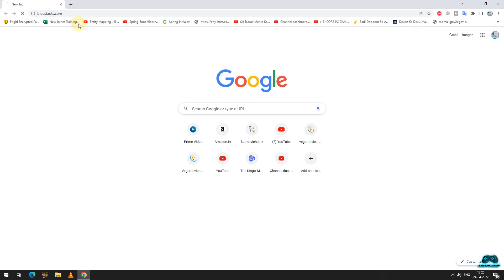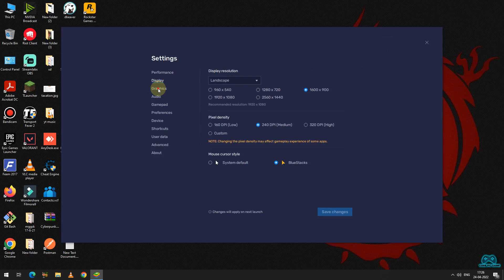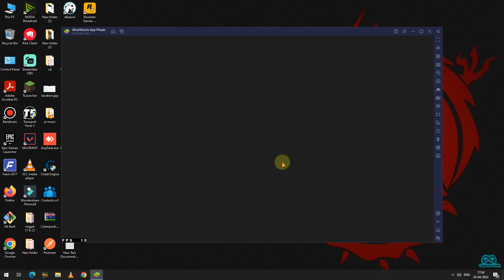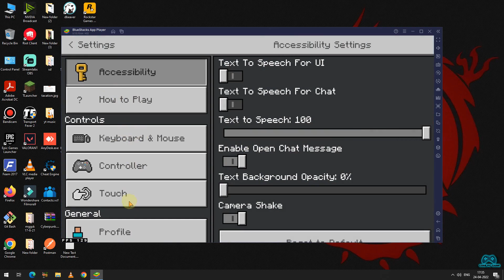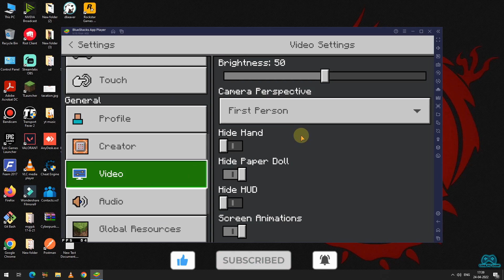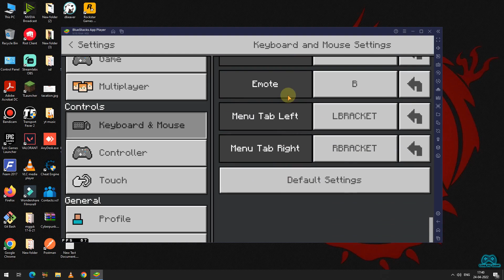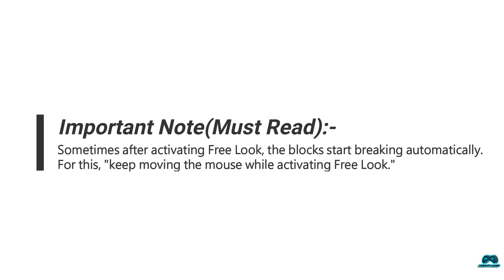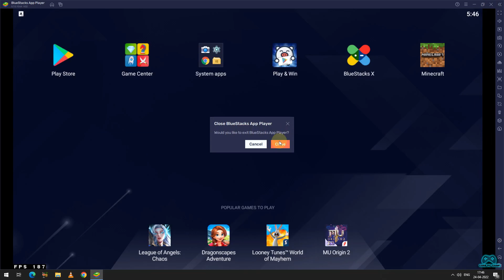How to configure keyboard mouse for Minecraft PE in Bluestacks 5 | Bluestacks 5 key-mapping Tutorial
How to setup controls for Minecraft PE/Bedrock on PC | Bluestacks Tutorial.
how to use free look in mcpe

MSI B150 Mortar motherboard
Gskill DDR4 16GB 2333 MHz RAM
GIGABYTE RTX 2060 6GB  OC Graphics Card
Cooler Master MWE 750 Bronze V2

SONGS NCS Released:-
Track: Janji - Heroes Tonight (feat. Johnning) [NCS Release] 00:00
Track: Lost Sky - Fearless pt.II (feat. Chris Linton) [NCS Release] 03:27
Track: Cartoon - Howling (ft. Asena) (Andromedik Remix) [NCS Release] 10:05
Track: How's It Supposed to Feel (Clean) - NEFFEX 13:45
Track: Warriyo - Mortals (feat. Laura Brehm) [NCS Release] 16:52
SONGS FROM YOUTUBE Library:-
Track: How's It Supposed to Feel (Clean) - NEFFEX 13:45

➤ This Applies To Developer: If you are the owner or the developer of any game or software and want me to remove any video please e-mail me ASAP, I will respond within 24 hours or less. There is never a need to strike a video down when you can get it removed on the same day and keep the channel and yourself happy.